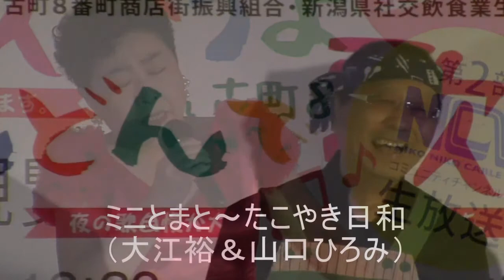古町どんどん2018春カラオケダイジェストrev2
第1回どんどんで歌おうよin古町８
2018年5月12日（土）18時〜20時
古町8番町特設ステージ

〜20組が参加〜
1.ぽん酒ガール
2.えんか
3.PULP FICTION
4.涼美
5.今酔
6.めだか
7.フォーユー
8.ミニとまと
9.SIDE BAR
10.ソルパティオ
11.ナビ
12.ミトーナ
13.千夜一夜
14.J&A
15. monte mare
16.Lily
17.恋来
18.NODOKA
19.寺山PUB peace ball
20.A151